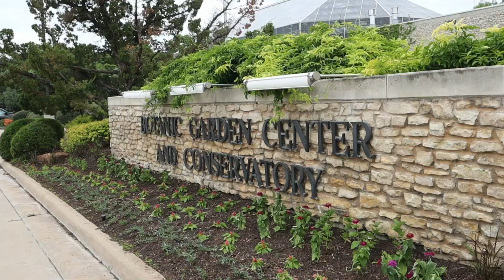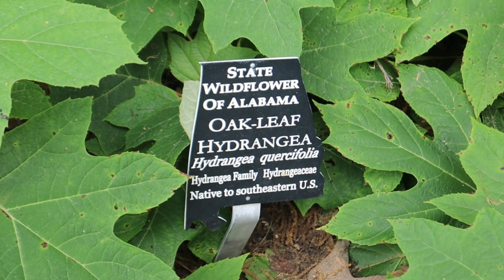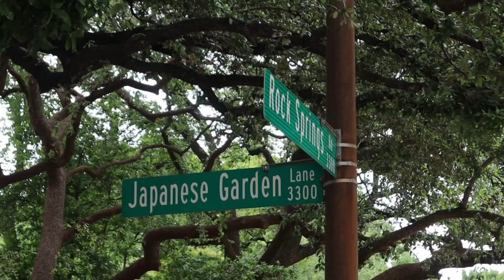FORT WORTH BOTANIC GARDEN TOUR FOR LANDSCAPE INSPIRATION. Solo Mother’s Day Trip 🥰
I’m taking you on a gardentour of the Fort Worth botanic gardens.